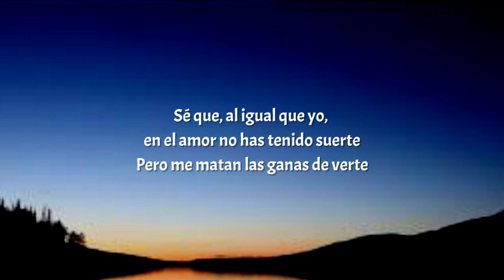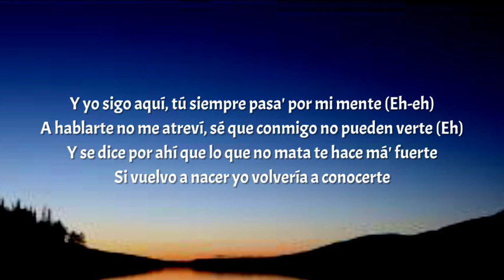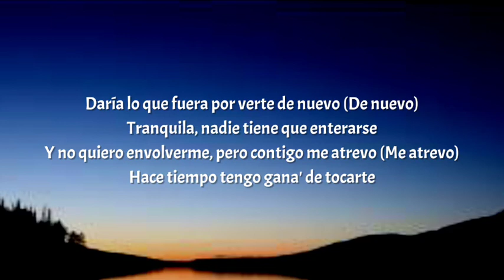Jay Wheeler - La Curiosidad (Letra/Lyrics) ft. Myke Towers